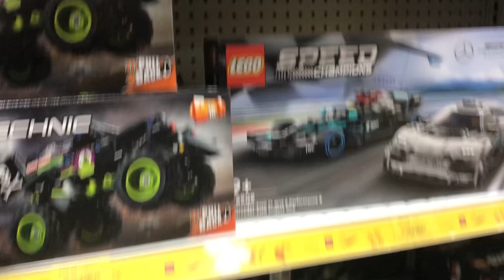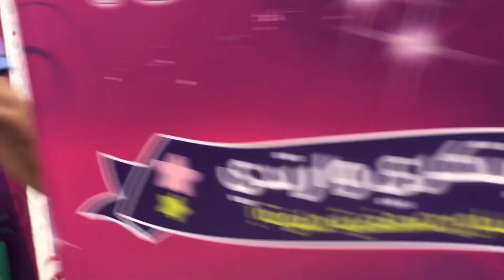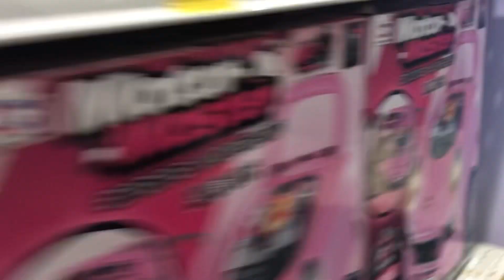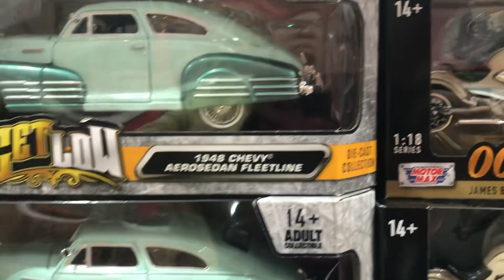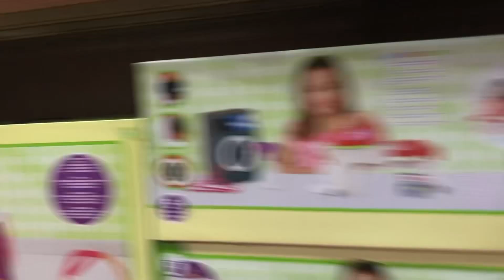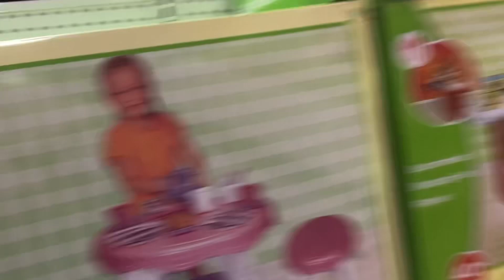TOYS R US SA SAUDI(TOY STORE)|FAMFAM BLOG